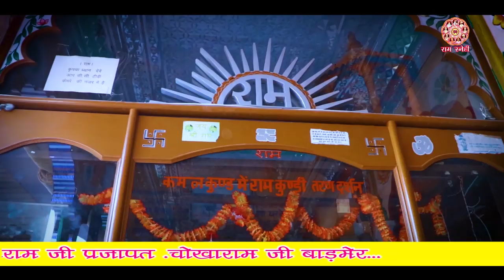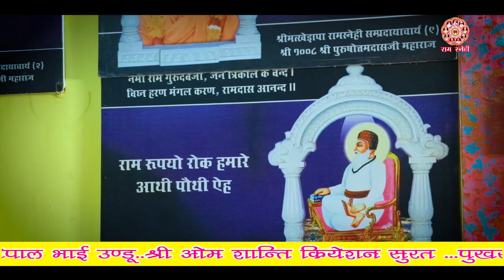खेड़ापा जेसो धाम तीन लोक में नाही रे ।। Kherapa Jeso Dham Tin Lok Me Nahi Re ।। Mohandas Ji Kherapa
रामस्नेही सम्प्रदाय आचार्य पीठ रामधाम खेड़ापा के वर्तमान आचार्य श्री श्री १००८ श्री पुरूषोतमदास जी महाराज एवं उतराधिकारी संत श्री गोविन्दराम जी शास्त्री के पावन सानिध्य में 2020 होली मेला महोत्सव के उपलक्ष में फागण धुन में खेड़ापा धाम महिमा का प्रस्तुत भजन :-

रामधाम खेड़ापा भजन
भजन :- खेड़ापा जेसो धाम तीन लोक में नाही रे

स्वर :-   रामधाम खेडापा के युवा संत मोहनदास जी रामस्नेही

म्यूजिक :- रिद्धी सीद्धी स्टूडियो बावड़ी

केटगरी :- फागण धुन में भजन

डायरेक्टर :- विष्णु सांखला

विडियो :- अर्जुन भाई खेड़ापा

विडियो एडिटिंग :- छोटूलाल जी प्रजापत जोधपुर

सहयोग :- केशव दास जी,किशनदास जी , भक्तिराम जी  , दीपाराम जी , श्री रामस्नेही टी स्टॉल शेरगढ़ रावला के सामने जोधपुर ( गोपाल भाई उन्डू 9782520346 ) , श्री ॐ शांति क्रिएशन सुरत ( पुखराज रोपडीया 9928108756 ), वागाराम जी प्रजापत बलाऊ , चोखाराम जी खोथ बाड़मेर , सिमरथाराम थोरी राजबेरा

मोहनदास जी रामस्नेही के भजन सुनने के लिए दिए गए लिंक पर क्लिक करे

                                               राम जी राम